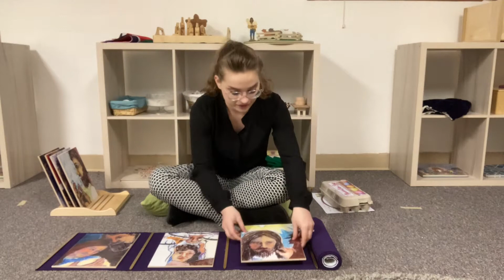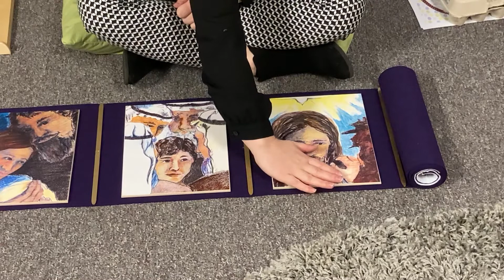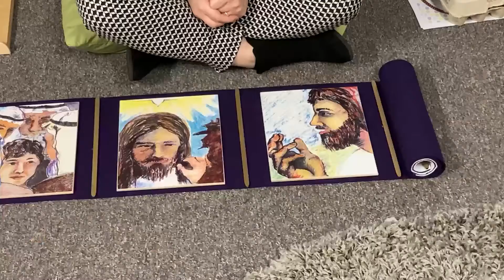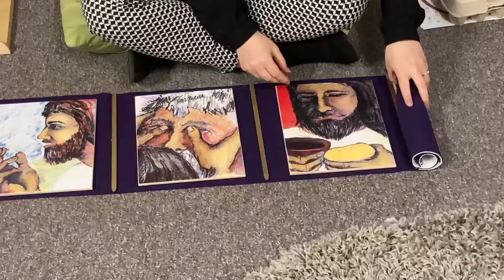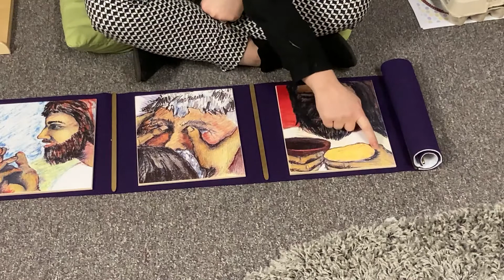Godly Play: The Faces of Easter 6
The Faces of Easter tell the story of Jesus' life throughout Lent. This week is Jesus Offers the Bread and Wine.